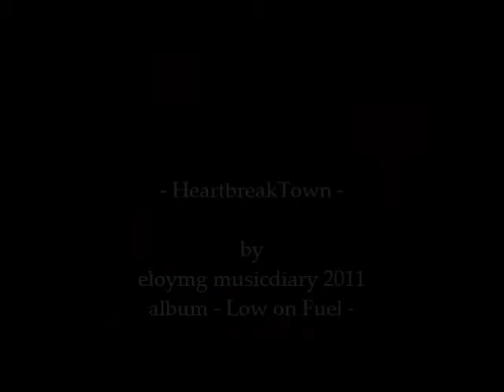HeartbreakTown by eloymg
slow bluesy impro by eloymg musicdiary 2011